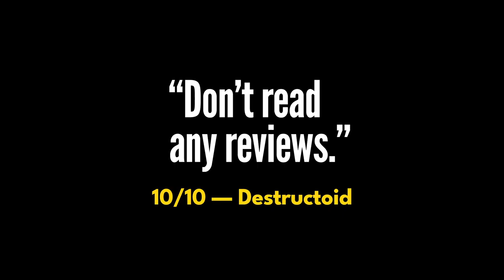The Stanley Parable: Ultra Deluxe - Launch Trailer | PS5 & PS4 Games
The Stanley Parable: Ultra Deluxe dramatically expands the world of the original game with new content, new choices, and new secrets for you to uncover.